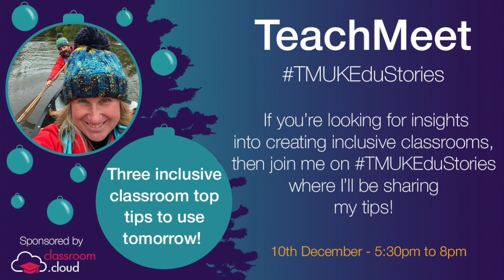Three inclusive classroom top tips, a TMUKEduStories presentation shared by Jules Daulby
Jules Daulby shares three inclusive classroom tips, during the online TMUKEduStories event held on Thursday 10th December 2020.